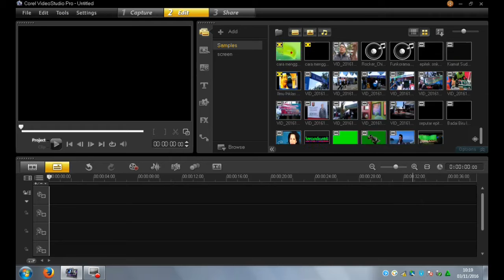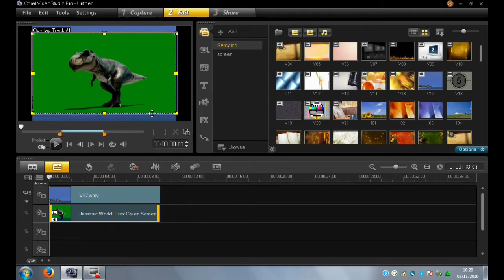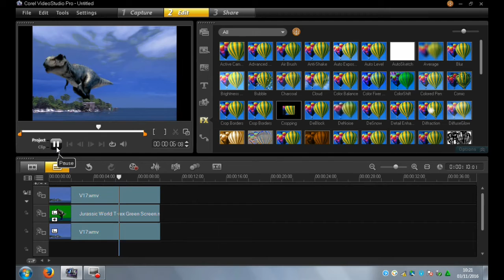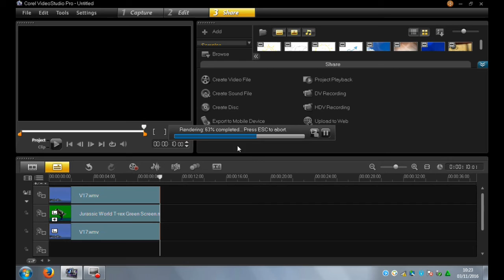CARA EDIT GREEN SCREEN SEDERHANA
Semoga anda bisa, selamat mencoba